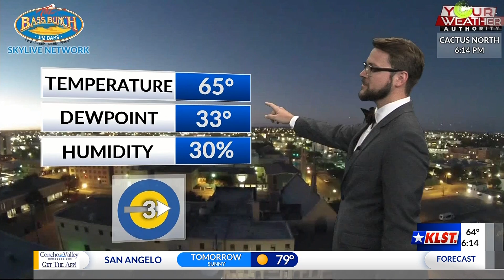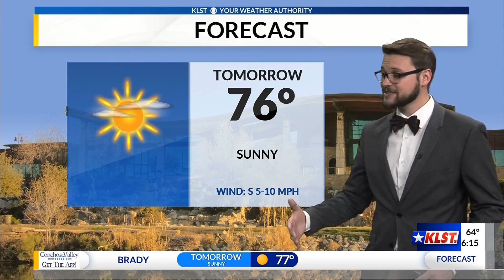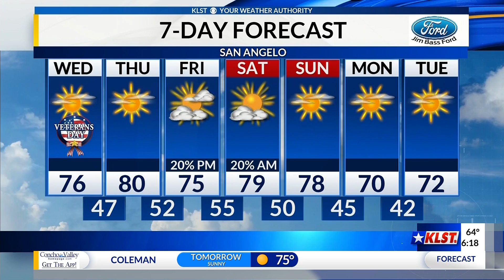KLST News at 6:00 p.m.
A chilly evening with lows getting to the low 40s.